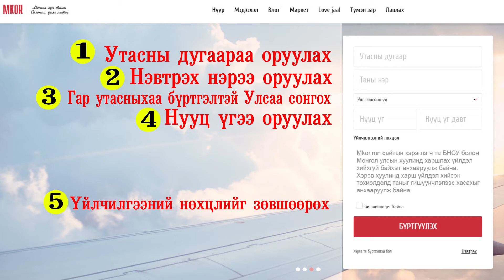MKOR сайтад бүртгүүлэх заавар видео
Та энэхүү зааврын дагуу MKOR сайтад бүртгүүлэн зар оруулах болон Love jaal онлайн шопоос бараа захиалах эрхтэй болно.
Танд амжилт хүсье.